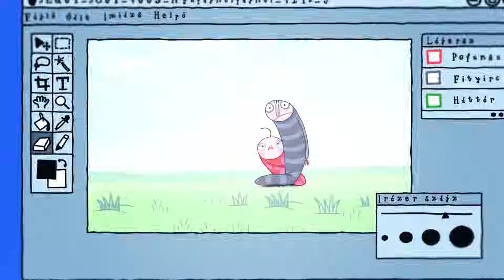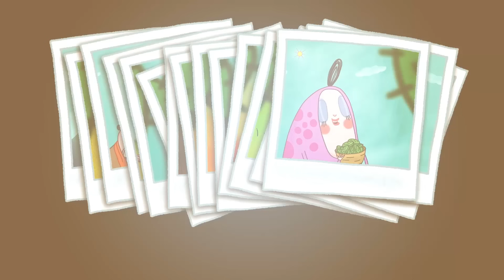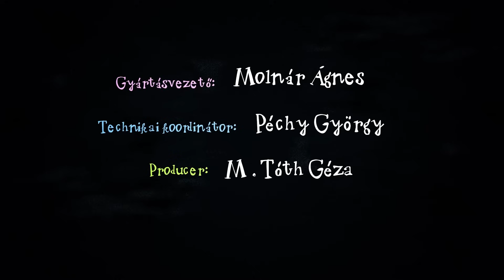Kuflik - 8 epizód összefűzve | #33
shorturl.at/bclDT

Ebben a kufli összefűzésben ezeket az epizódokat nézheted meg:
A kuflik és a nagy eső
A láthatatlan rét
Tengerre, kuflik!
A kuflik a föld alatt
Sose mássz be tokafába
A kuflik és a szőrbogyó
A kuflik és a vándorkaktusz 2. rész
Egy zacskó IZÉ Titusznak

Író, rajzoló: Dániel András
Rendező: Jurik Kristóf, M. Tóth Géza
Narrátor: Scherer Péter
Zene és sound design: Alpár Balázs

shorturl.at/bclDT